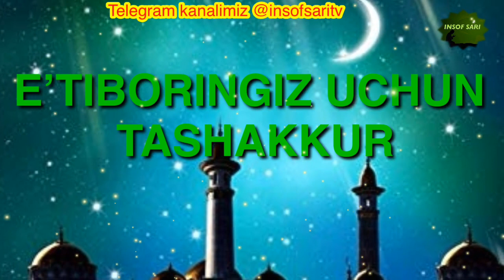Сийлаи рахим-Нуриддин хожи домла/Siylai rahim -Nuriddin hoji domla